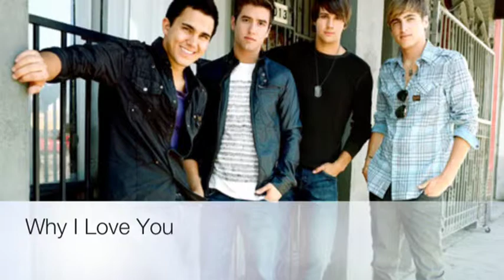Why I Love You Chapter 1 Part 1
*ten months later*
Kelly- Ariana sweetie, it's time to wake up, we will be landing in about 10 minutes. I groaned and shifted in my seat. I pulled my blanket tighter around my shoulders, I was feeling homesick. After what happened I missed having Corey by my side, he was like my rock, I needed him right now. Two more days I told myself. Two more days. I opened my eyes and saw a sea of clouds surrounding our jet, that didn't improve my mood. I turned  in my seat to see Gustavo, my butt hole of a boss still crashed out on the couch, and Kelly sitting next to me writing in her planner. She looked close to crashing as well. We all were tired. A nation wide tour of 22 cities to find Gustavo's next big pop star was basically us showing up then Gustavo yelling at everyone that walked through the door, 21 cities down, 1 to go. Duluth, Minnesota. This was going to be the one, we were going to find our star here, I could just tell. Once we hit the tar mat at the airport we got off the jet and retrieved our luggage. By the time Kelly and I had hauled all of our luggage as well as Gustavo's off the plane, a stretch Hummer limo was waiting for us, I climbed in the back and took out my sketch pad. I was working on a drawing I the guys that had been appearing in my dreams ever since I escaped that wretched place. Who he was or why he was in my dream I had no idea, all I knew was that I had fallen horribly and irreversibly in love with him. After 10 minutes we had finally reached our destination.